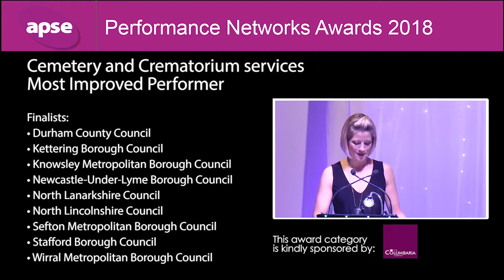Cemetery & Crematorium Services Most Improved Performer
Performance Networks Seminar 2018
Cemetery and Crematorium Services
Most Improved Performer
Winner: Knowsley Metropolitan Borough Council